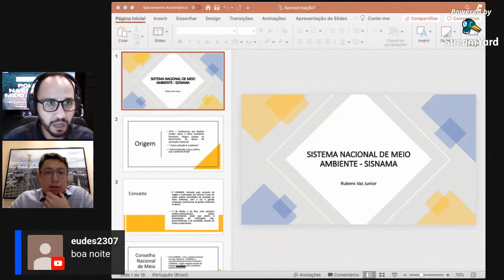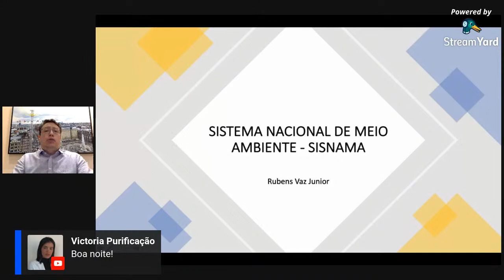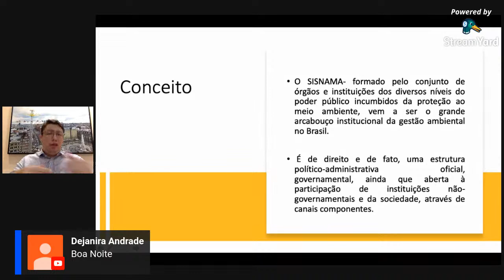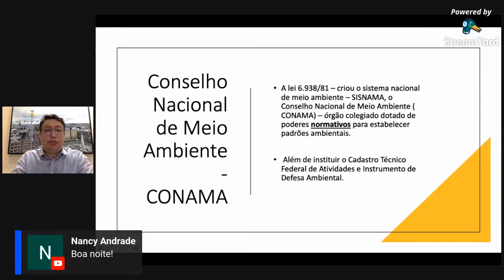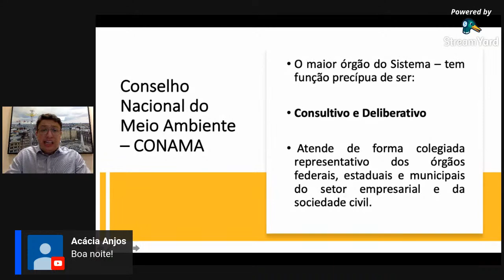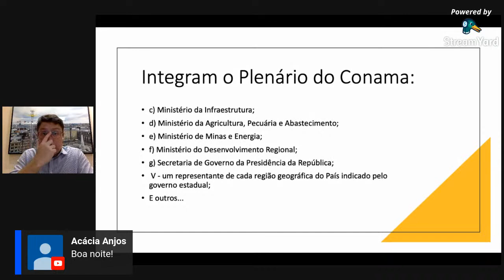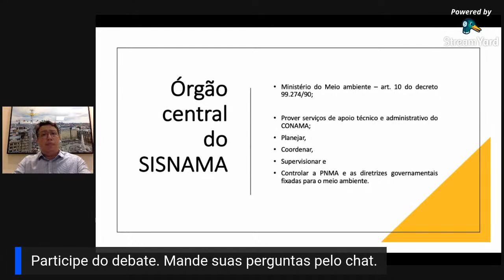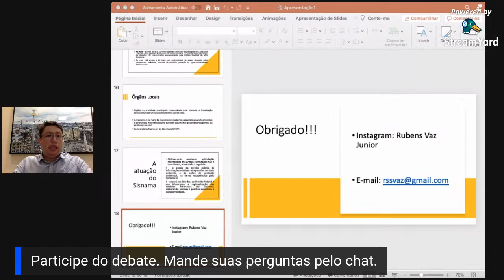#04 Política Nacional do Meio Ambiente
Quarta aula do curso de Direito Animal da UFBA com o professor Rubens Vaz Júnior, debatendo o Sistema Nacional do Meio Ambiente.